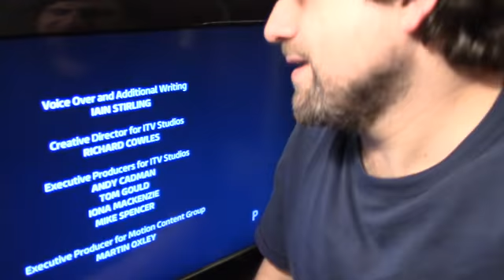LOVE ISLAND 6 EPISODE 17 | MIKE V LUKE | NAS KISSES DEMI | HORRIBLE SEX GAME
EPISODE 17 of LOVE ISLAND! Mike is up against Luke for Jess! Nas kisses Demi! And they all played a really strange game involving sex positions. Things are definitely getting far more serious in the villa with lots of tears, arguments and some folks slowly revealing their long term game plans...